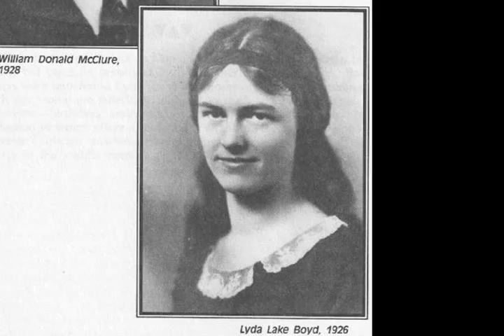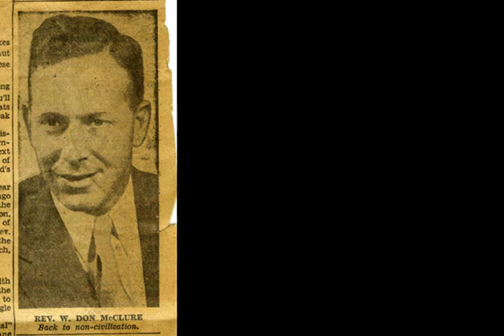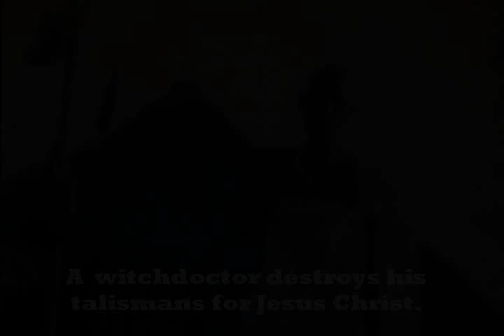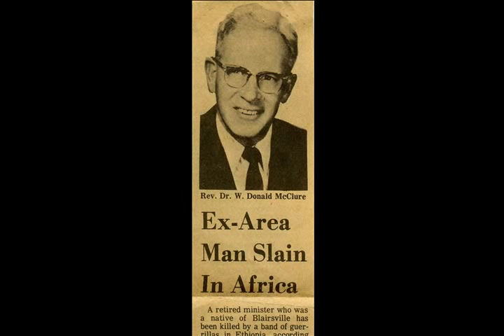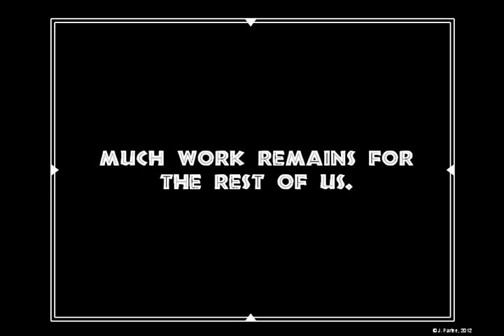The Ministry of Don McClure - Missionary to Africa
The Rev. Dr. W. Don McClure was a 1934 graduate of Pittsburgh Theological Seminary who served as a missionary in Africa for nearly 50 years. The Seminary's annual McClure Lectures are held in his honor.

Here is original media from Don McClure's ministry, 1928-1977. Reel-to-reel audio, cassettes, Super 8 movies, Kodachrome slides, and Don's sermons and presentations were combined to give an overview of Don and wife Lyda's ministry.